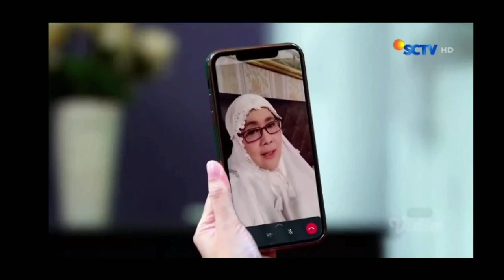LOVE STORY THE SERIES HARI INI 13 APRIL 2022_FULL EPISODE